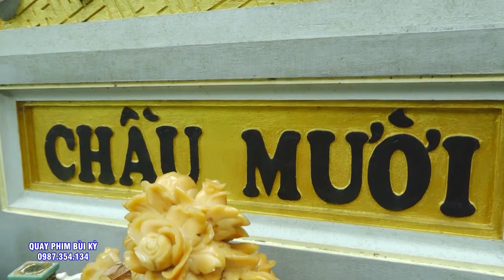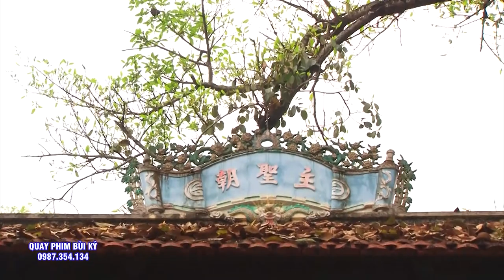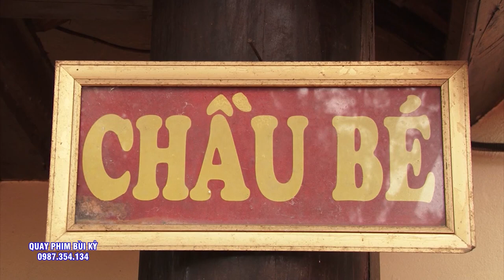Hầu #4 Giá Chầu Quá Đẹp - Văn Cực Hay - ĐT Cao Phương Thúy - Hát văn Hầu Đồng